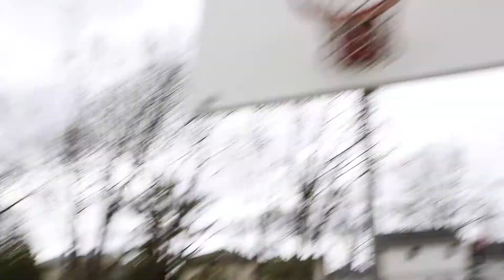Never Give Up (BEHIND THE SCENES & VLOG)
Enjoy this behind the scenes and vlog. Also, this vlog was shot at 24fps opposed to 30fps so let's see how that goes. Some shots I forgot to use in post production so theres that. shows how great of an editor I am. I still liked the way the video came out though.